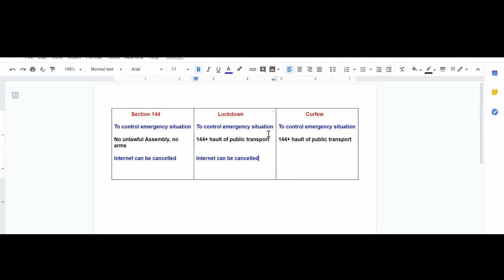SECTION 144 VS. LOCKDOWN VS. CURFEW explained in one minute(HINDI)\ONE MINUTE INFO\lawve it!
Hi my name is akash bhunia . I am a 3rd year legal student studying in south Calcutta law college ,kolkata. while studying for my semesters i found out that there were not enough video contents on youtube regarding various topics of the subject. i myself am a big sucker of video lectures. so i decided to make video lectures of my own and upload it on you tube for the benefit of the students.
Know the underlying difference between section 144, lockdown and curfew. a very relevant topic in today's time.